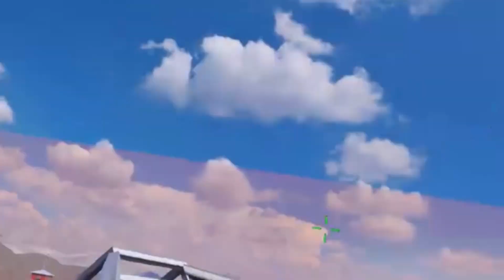CRAZY WIN clutches/ clips/ funny moments